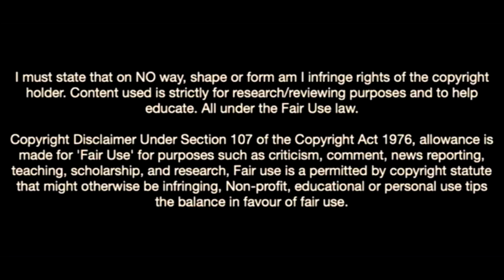Ike Ugbo-Cercle Brugge Goal Machine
Ike Ugbo is a Chelsea Academy graduate who is currently playing his trade with Genk in the Belgian Pro League. The kid has tremendous goal scoring prowess and all round football talent and I hope to bring his abilities to your knowledge through this video. please don't forget to subscribe for more awesome videos